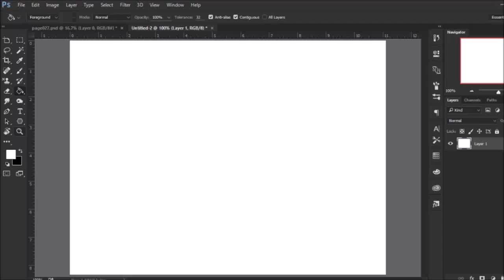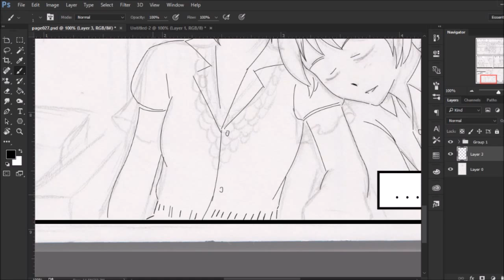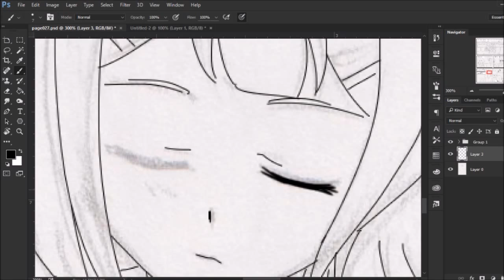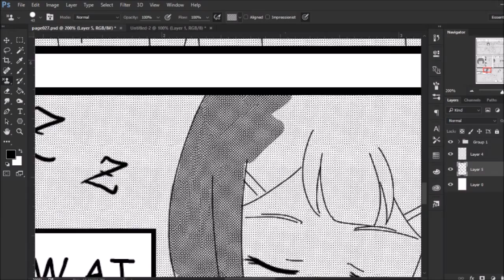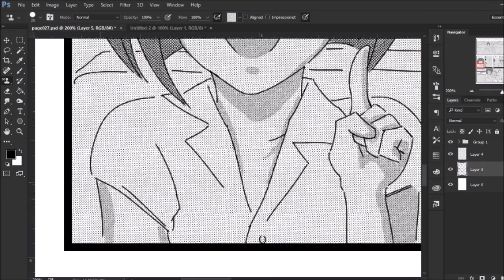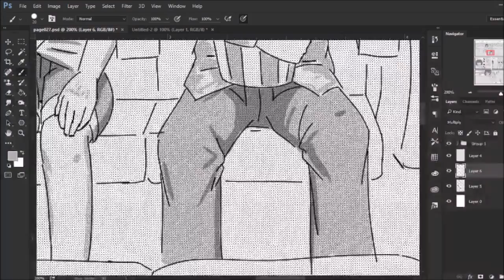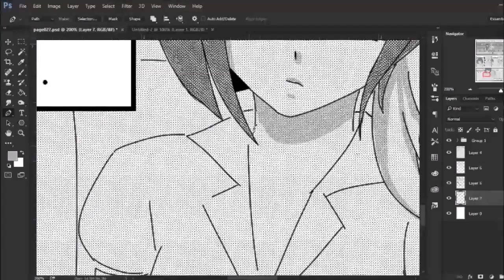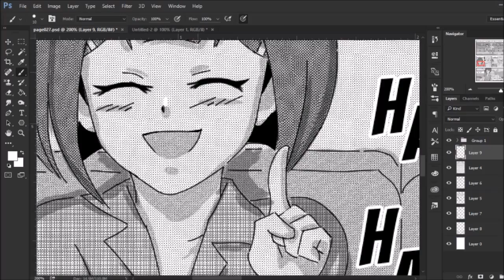Spoiler Alert! Comic Page Timelaspe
Hello! For those that watched some of the super long live stream version of this, I am working on page 27 of my web comic, and this is merely a timelapsed version so you can easily watch me work on it in one sitting.

MUSIC
Ft: J Lang, Morusque